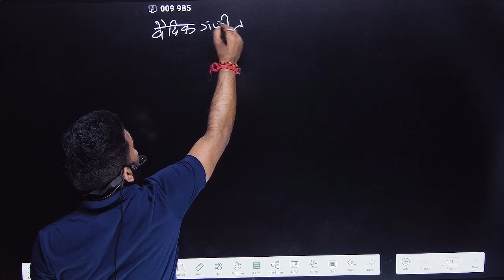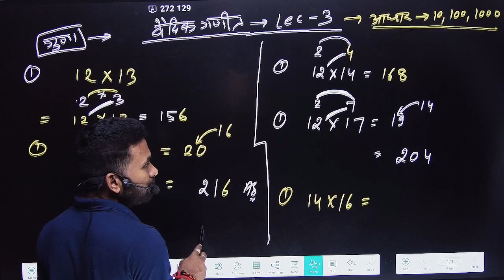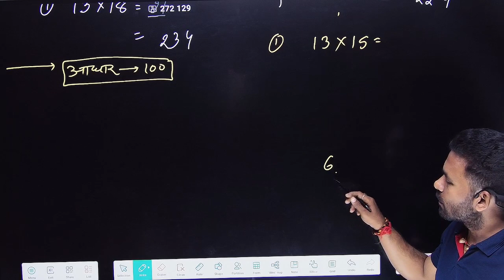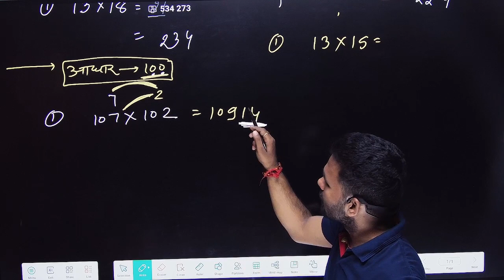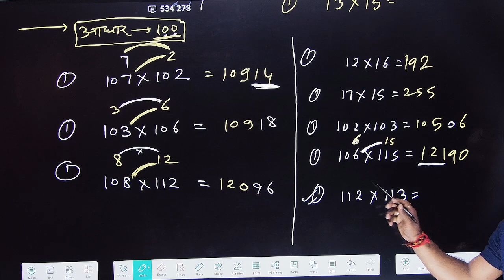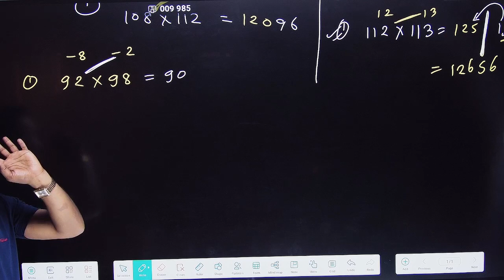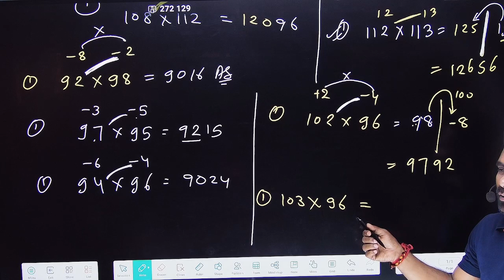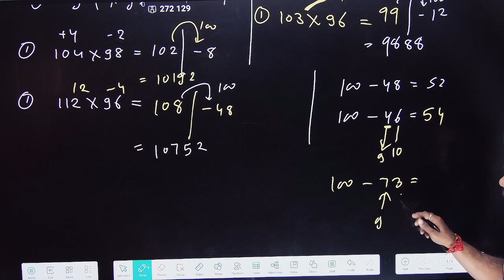Class :-7th ,8th, & 9th vedic maths ( Lecture 3 ) by sankesh sir